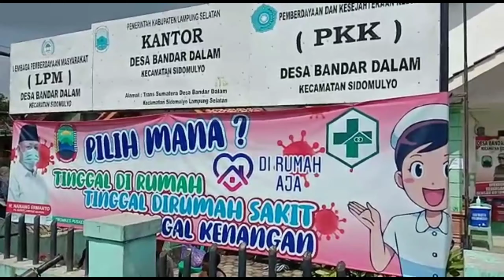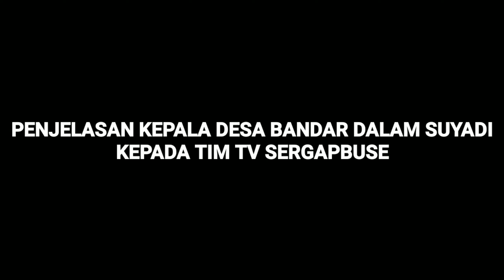SUYADI KEPALA DESA BANDAR DALAM TELAH MEMBAGIKAN BLT DANA DESA BERIKUT BUKU REKENING DI BALAI DESA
Pemerintahan desa bandar dalam, kecamatan Sidomulyo, Kabupaten Lampung Selatan.

dengan waktu yang bersamaan menyerahkan sekaligus dua bantuan pemerintah kepada masyarakat desa bandar dalam yaitu BLT Dana desa  tahap satu dan BST Kemensos tahap tiga.

Sedangkan BST Kemensos dicairkan dikantor pos sebanyak 164 kpm ,adapun BLT Dana Desa diserahkan di balai desa bandar dalam. secara simbolis dibagikan langsung oleh (Suyadi). kepala desa bandar dalam, senilai 600.000 tanpa ada potongan dan beserta membagikan  buku rekeningnya yang akan dibagikan sebanyak 148 kpm, pada hari Rabu 08/07/2020. yang dihadiri oleh camat Sidomulyo (Rendy Eko Supriyanto S STp),

 Babinsa desa bandar dalam (andiman).

pendamping desa (Suwarno)

perwakilan BRI cabang Sidomulyo(Taufik)

dan segenap aparatur desa.

Camat Sidomulyo (Rendy ekosuprianto)

memberi pengarahan kepada warga penerima ,bahwa pemerintah sangat mensuport untuk bantuan warga desa bandar dalam ini,juga sipenerima bantuan harus tepat sasaran, yang berhak menerimanya tidak boleh dobel, untuk menerima bantuan,kalau sudah mendapat BST Kemensos tidak bisa mendapatkan BLT Dana Desa. juga buku rekening diberikan secara gratis oleh pihak BRI dan dapat dipergunakan untuk menabung atau untuk mentransfer  keluarga ,ujarnya.

Juga kepada desa bandar dalam (Suyadi) saat dikonfirmasi oleh awak media tivi sergap Buser post diruang kerjanya memberikan keterangan bahwa bantuan bantuan dari pemerintah seperti PKH ,BPNT, BST Kemensos, BLT DD itu sebanyak 1200 kpm, sedangkan KK yang ada didesa bandar dalam sejumlah 1700 KK jadi seluruh bantuan yang diterima warga itu sebesar 70% dan untuk BLT APBD yang belum dibagikan masih menunggu proses ujar kepala desa ( Suyadi )

(Televisi Sergapbuser)

Dari Lampung Selatan.
Roslaini melaporkan.